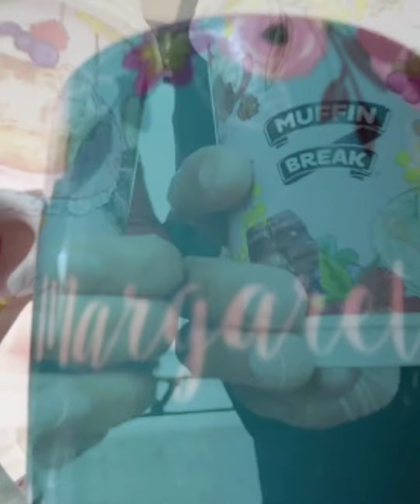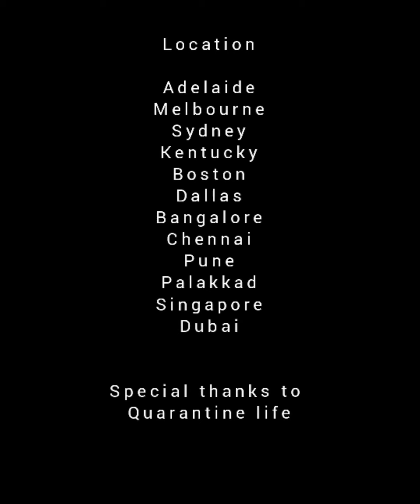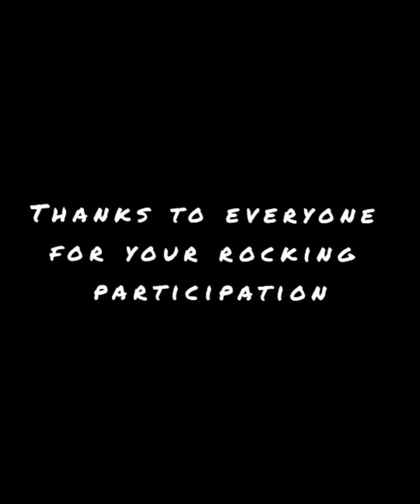40th Birthday Wishes - Quarantine Special Video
An entertaining quarantine special 40th birthday video for Deepak Radhakrishnan.

Conceptualized and Created by:
Priya Banik

Participants:
Friends & Family